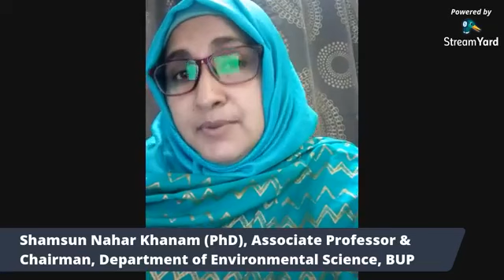DURS Leader`s Talk 13: Climate change, Covid-19 & Preparedness of Bangladesh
This is the 13th Dhaka University Research Society (DURS) live session of the DURS Leader's Talk Series.

Topic: Climate change, Covid-19 & Preparedness of Bangladesh

Guests:
Prof. Dr. Khondoker Mokaddem Hossain
Founder Director,
Institute of Disaster Management and Vulnerability Studies, University of Dhaka
and
Pro-Vice-Chancellor, Bangladesh Open University

Abu Naser Khan
Chairman,
Save the Environment Movement

Shamsun Nahar Khanam (PhD)
Associate Professor  & Chairman
Department of Environmental Science
Faculty of Science and Technology (FST)

Observer:
Tarak Aziz
Secretary of International Affairs
Dhaka University Research Society

Moderator:
Saifullah Sadeq
Founder President
Dhaka University Research Society (DURS)